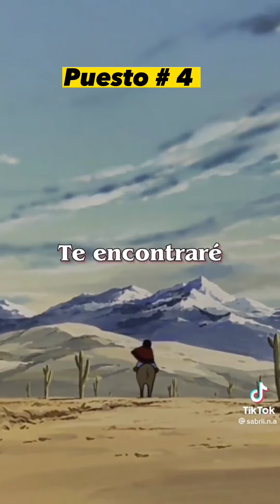Top Five de las mejores series animadas de los 70 y 80